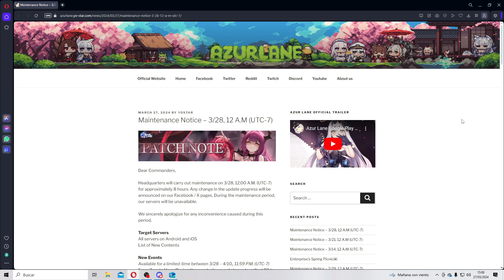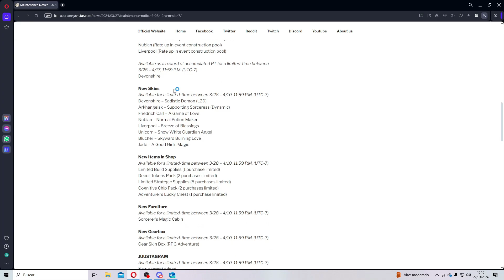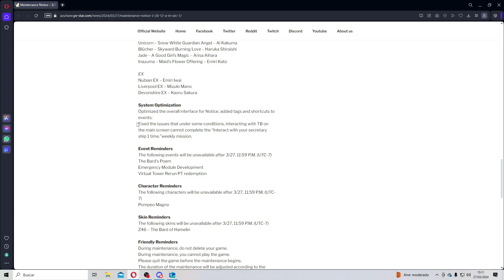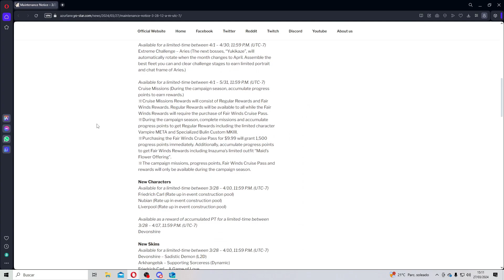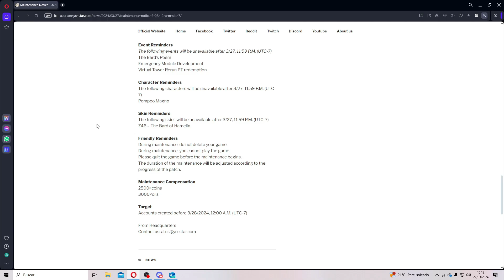Notas del mantenimiento (28/03): Se viene un evento pequeño pero sabroso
Hola a todos. Aquí os traigo las patch notes del 28 de marzo, el cual nos trae un nuevo mini-evento con dos barcos británicos y uno alemán.

¿Aún no eres miembro del canal? ¡A que esperas!